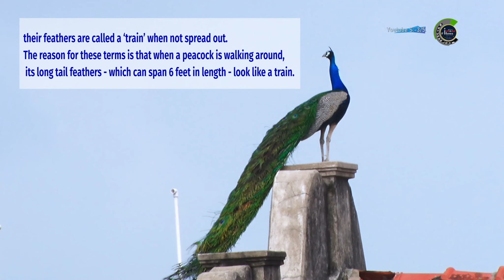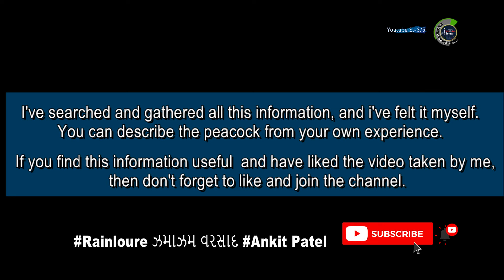Details of peacocks Crest & feathers | મોરનાપીંછા વિશેની વિગતો કલગી અને પીંછા | Youtube S:-3/5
મોરના પીંછા વિશેની વિગતો કલગી અને પીંછા | Details about peacocks Crest and wings | Youtube S:-3/5
Sanand
1. મોર અને તેના રંગો ભારતીય ઓળખનો પર્યાય છે.તે જાતિના નર, જેને મોર તરીકે પણ ઓળખવામાં આવે છે,  નરને જ મોર કહેવામાં આવે છે. અને તે તે જ છે જે આ ઉત્કૃષ્ટ પાંખો ઉત્પન્ન કરે છે
2.તેમના માથાની ટોચ પર સીધા પીંછા હોય છે જે ટૂંકા હોય છે અને વાદળી પીંછાથી ટિપ કરેલા હોય છે. ક્રેસ્ટ(કલગી ) તરીકે ઓળખાય છે
3.આ પીંછાં પક્ષીના પાછળના ભાગમાંથી ઉગે છે,મોરની પૂંછડીના પીંછા લગભગ 6 ફૂટ લાંબા હોઈ શકે છે
4 આ સુંદર પૂંછડી, જેને ટ્રેન તરીકે પણ ઓળખવામાં આવે છે,જ્યારે તેમના પીંછાં ફેલાવે નહીં ત્યારે તેમને 'ટ્રેન' કહેવામાં આવે છે.આ શબ્દોનું કારણ એ છે કે જ્યારે મોર ફરતો હોય છે, તેની લાંબી પૂંછડીના પીંછા - જે 6 ફૂટ લંબાઈ સુધી લંબાઈ કરી શકે છે - તે એક ટ્રેન જેવા દેખાય છે.
5 વરસાદની ઋતુમાં, જ્યારે વાદળો ગર્જના કરે છે અને વરસાદ પડવાનો છે, નર મોર પીંછા ફેલાવે છે.  જીવનસાથીને આકર્ષવા માટે.
6 જ્યારે મોર તેના પીંછા ફેલાવે છે, ત્યારે તેને ફક્ત 'ડિસ્પ્લે' અથવા 'પંખા' કહેવામાં આવે છે જ્યારે મોર તેમના પીંછા ફેલાવે છે, ત્યારે તેને ઘણીવાર પંખા કહેવામાં આવે છે
 કારણ કે તે બરાબર હાથના મોટા પંખા જેવું જ દેખાય છે.
7 દરેક ટ્રેનના પીછા એક અંડાકાર ક્લસ્ટરમાં સમાપ્ત થાય છે જે આંખની જગ્યા અથવા આંખ જેવા દેખાય  છે જે અત્યંત આકર્ષક છે
દરેક સમાગમની મોસમ પછી, મોર તેમનો શણગાર ગુમાવે છે  અને એક નવો સેટ વિકસાવે તેમના સુંદર પીંછા માટે તેમને મારવાની જરૂર નથી. ઢેલ તેમની પાસે વિસ્તૃત ટ્રેનનો સંપૂર્ણ અભાવ છે અને ઘેરા બદામી રંગની પૂંછડીના પીંછા ધરાવે છે.
8 કલગી - મોર કે ઢેલ ના માથાની ટોચ પરના પીંછાને ક્રેસ્ટ કહેવામાં આવે છે.